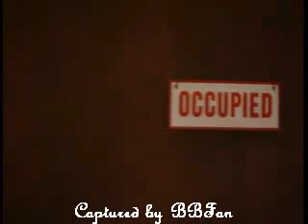Will and Janelle in backyard 2:30am Part 7